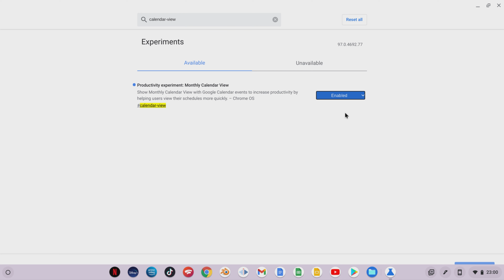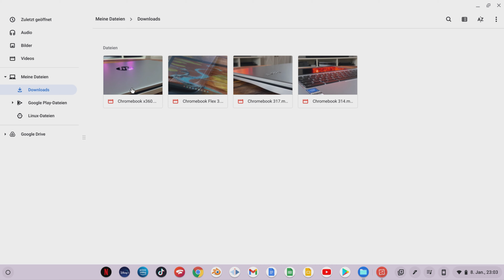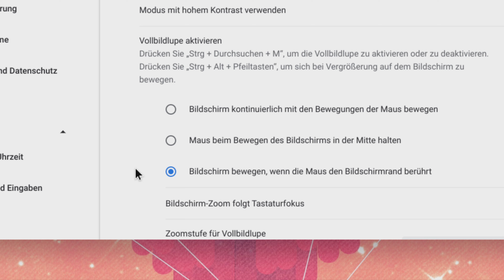Auf diese neue Funktion hat JEDER gewartet! Chrome OS 97 markiert eine neue Ära für Chromebooks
Chrome OS 97 bringt weitere neue Funktionen und Weiterentwicklungen mit sich. Warum das Chrome OS 97 Update eine neue Ära für Chromebooks einläutet und auf welche Funktion wahrscheinlich jeder Chromebook-User gewartet hat, erfährst du in diesem Video.

🔴 10 Zoll ► Lenovo IdeaPad Duet Chromebook
🔴 11,6 Zoll ► Acer Chromebook Spin 311
🔴 11,6 Zoll ► Lenovo Flex 3 Chromebook
🔴 13,3 Zoll ► Acer Chromebook Spin 513
🔴 13,5 Zoll ► Acer Chromebook Spin 713
🔴 14 Zoll ► Acer Chromebook 314 FHD IPS Touch
🔴 14 Zoll ► Acer Chromebook 314 FHD IPS
🔴 14 Zoll ► HP Chromebook 14a
🔴 15,6 Zoll ► Acer Chromebook 315

▬ Inhalt ▬▬▬▬▬▬▬▬▬▬▬▬
00:00 Chrome OS 97 - Neuer 4 Wochen Update-Zyklus
00:28 Google Kalender wird in Chrome OS integriert
01:10 Productivity Launcher bekommt weiteres Update
01:21 Mehrere Fenster gleichzeitig in der Galerie-App
01:35 Vollwertiger Audio-Player in Galerie-App
01:48 Vollbildlupe in Chrome OS wird weiterentwickelt

"So geht Chromebook" ist der größte unabhängige YouTube-Kanal für Chromebooks und Chrome OS in Deutschland. Chromebooks sind Laptops mit dem Betriebssystem Chrome OS von Google. Damit stellen sie eine spannende Alternative zu Windows Notebooks und Apple Macbooks dar. Du möchtest mehr über Chromebooks und das Betriebssystem Chrome OS erfahren? Du möchtest Unboxings und Tests von Chromebooks sehen? Dann bist du hier genau richtig! Bei "So geht Chromebook" erfährst du alles, was du über Chromebooks wissen musst.